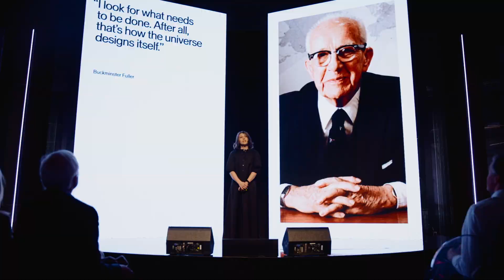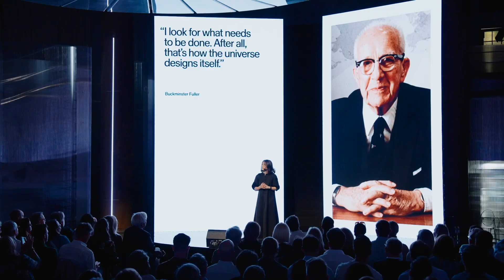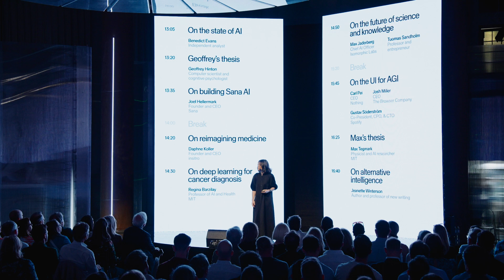Sana AI Summit 2024 Introduction | Lauren Crichton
Sana AI Summit is an annual meeting of minds. An opportunity to reflect on the new era of artificial intelligence with some of the world's most pioneering leaders, investors, and researchers in the heart of Stockholm.

In this video, Lauren Crichton opens Sana AI Summit 2024 with a reflection on the previous year's AI frenzy and the need for human integrity.

Lauren Crichton is a tech operator, writer, and advocate for interdisciplinary thinking. Alongside her role as a commercial director at Sana, she runs the publication Pass It On to help the tech and non-profit sectors learn from each other. Lauren holds a BA in Modern Languages and an MSt in Linguistics from Oxford University. She was the MC for Sana AI Summit 2023 and 2024.